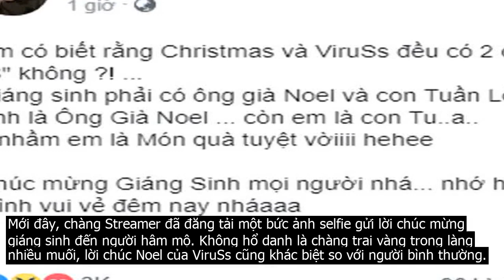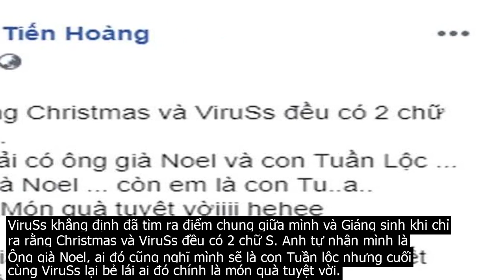ViruSs tự nhận là ‘Ông già Noel’, cực hài hước chỉ ra điểm chung giữa anh và ChristMas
Dù là ngày nắng hay ngày mưa, dù là ngày thường hay Noel thì độ hài hước, lầy lội của ViruSs mà là số hai thì không ai dám số 1.ViruSs  Tên thật Đặng Tiến Hoàng  không chỉ là một trong những streamer tài năng nhất thời điểm hiện tại mà anh còn được biết đến với vai trò một nhạc sĩ, ca sĩ với phong thái hoạt ngôn và vô cùng lầy lội.Mới đây, chàng Streamer đã đăng tải một bức ảnh selfie gửi lời chúc mừng giáng sinh đến người hâm mộ. Không hổ danh là chàng trai vàng trong làng nhiều muối, lời chúc Noel của ViruSs cũng khác biệt so với người bình thường.ViruSs – chàng trai vàng trong làng nhiều muốiDù đã bước sang tuổi 30 nhưng độ trẻ trung và cute thì ít người có thể sánh được với ViruSs. Ngày giáng sinh, anh chàng không đội chiếc mũ Noel thông thường mà sử dụng một chiếc mũ Noel của ứng dụng chụp ảnh cho tiết kiệm. Không dừng lại ở đó, đoạn caption đăng kèm ảnh cũng khiến cộng đồng mạng ngả mũ chào thua độ lầy của chàng streamer.ViruSs khẳng định đã tìm ra điểm chung giữa mình và Giáng sinh khi chỉ ra rằng Christmas và ViruSs đều có 2 chữ S. Anh tự nhận mình là Ông già Noel, ai đó cũng nghĩ mình sẽ là con Tuần lộc nhưng cuối cùng ViruSs lại bẻ lái ai đó chính là món quà tuyệt vời.Lời chúc giáng sinh mặn mòi của chàng StreamerCác fan hâm mộ tỏ ra thích thú trước bài đăng của ViruSsBên dưới phần bình luận, ViruSs còn hài hước thông báo với mọi người anh có Huân chương và sổ hộ nghèo nên phải được ưu tiên phát quà Noel trước. Ngoài ra anh còn gửi lời chúc các bạn nữ sẽ có ông già Noel tặng quà còn các bạn nam sẽ có chị gái Noel để đi chơi cùng.Nhiều fan hâm mộ đã ngay lập tức bày tỏ cảm xúc dưới bình luận của ViruSs. Ai cũng cho rằng dù ngày nắng hay ngày mưa, dù ngày thường hay ngày lễ thì nếu độ lầy của ViruSs là số 2 thì không ai dám đứng số 1.